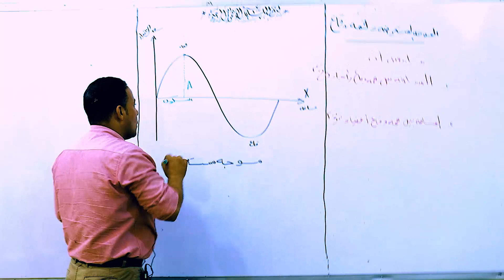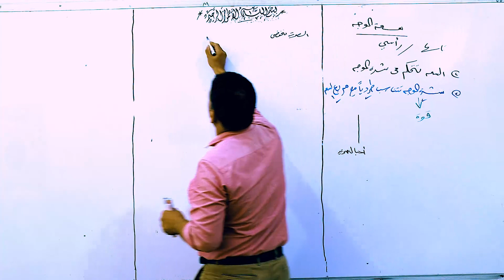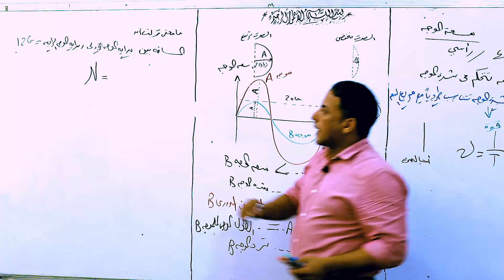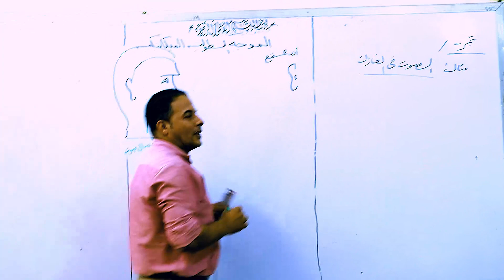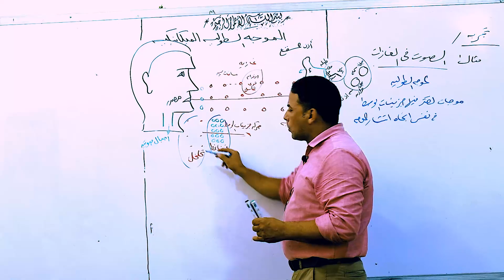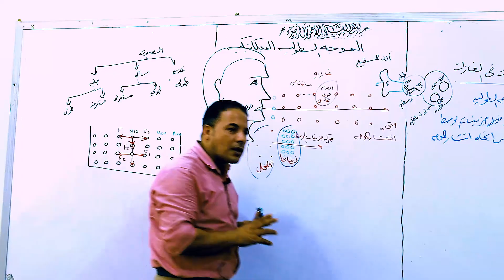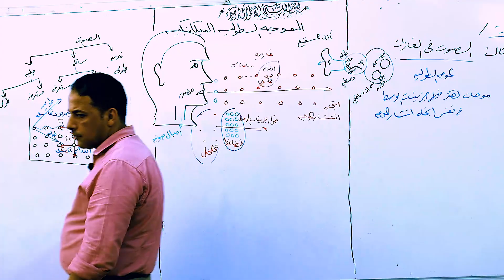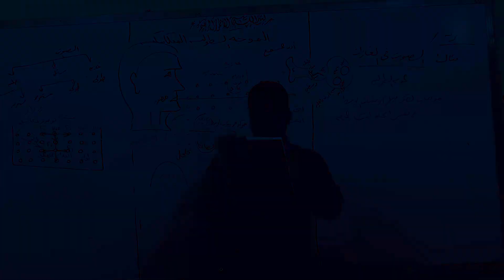الصف الثاني الثانوي- الموجات الطوليه - تابع الدرس الخامس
# ٣ث
# بهاء الجمسي
# الشده -السعه_ السرعه-الموجات الطوليه_الصوت-الضوء-,الطول الموجي لموجه طوليه -التضاغط-التخلخل#اعصار موجات البحر تفسير  اعصار دانيال اودرنه